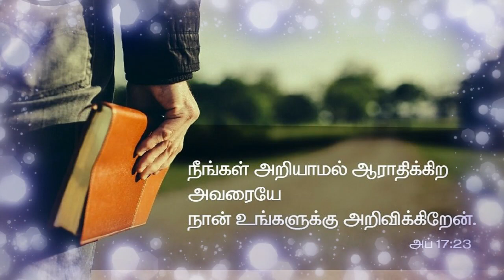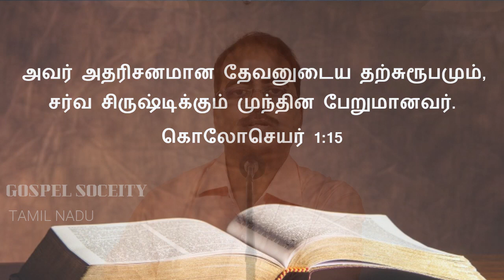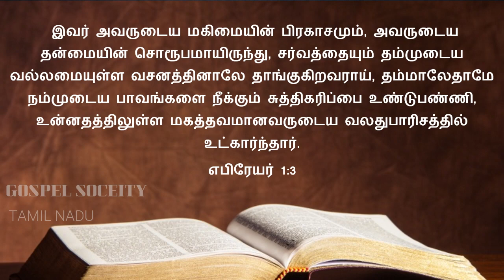அறியப்படாத தேவன் | கடவுளை பற்றிய மாபெரும் உண்மை | பாகம் 3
கடவுளை பற்றிய மாபெரும் உண்மை - பாகம் 3 | சகோ லாரன்ஸ்